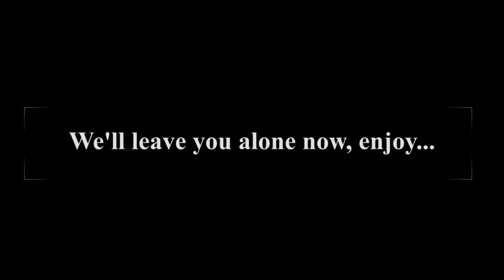Relaxing Sounds : Outdoor Water Fountain Ambience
Relaxing sound / white noise of Outdoor Water Fountain Ambience for 3 hours
Helps you relax during the day and sleep great at night